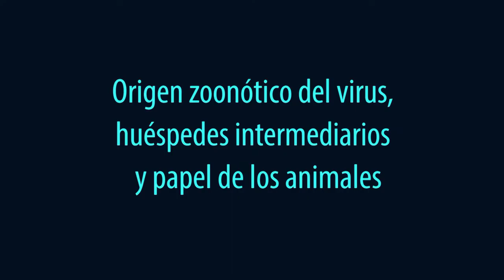Joaquim Segalés - SARS-CoV-2. Origen, huéspedes y papel de los animales